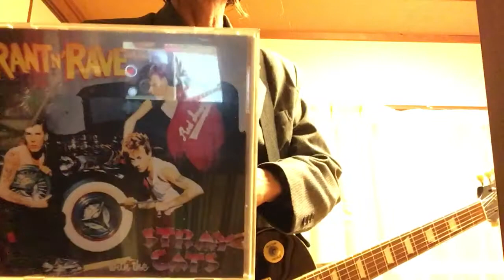lookアットthatキャデラック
床間セッツァー友也